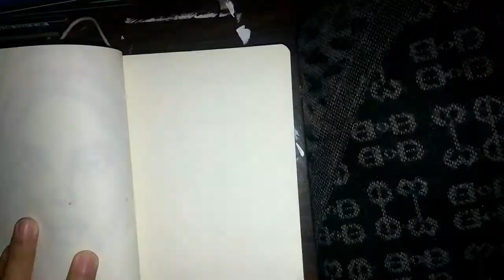PART 3| Timelapse | AESTHETIC Sketching by Ruth Alvarez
Tagal nagpost. Sorry na.